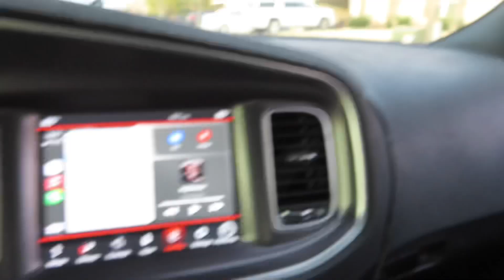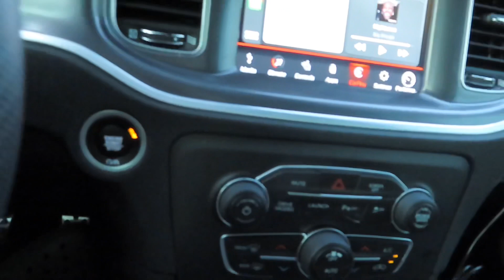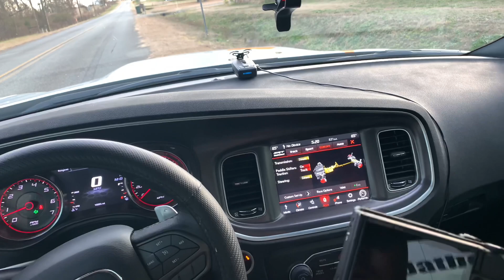LAUNCHING MY 392 SCAT PACK CHARGER ** NEED NEW TIRES **